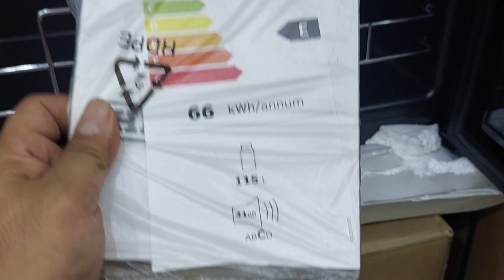Heinrich’s mini bar refrigerator 115 Liter Heinrich‘s Germany 🇩🇪 hjk3115 g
ثلاجة ميني بار هينريش الالماني 115 لتر
باب زجاج